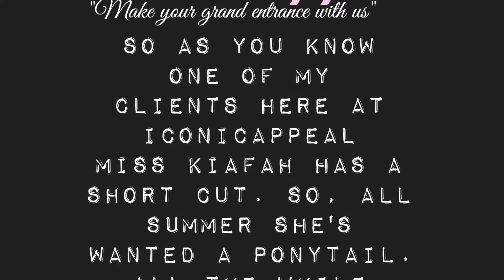How to do ponytail on short short Hair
So my client is always saying how she wanted to do a ponytail before the summer took a bow and I made her wish come through. 😘